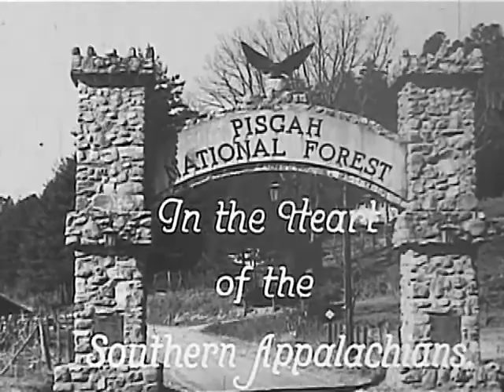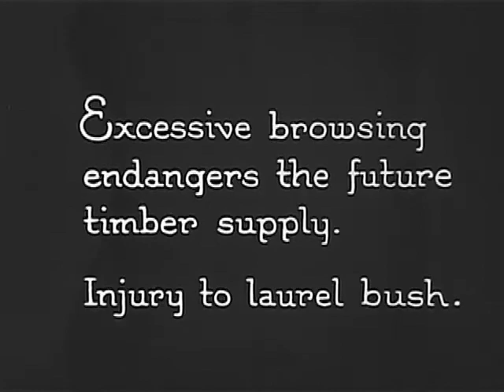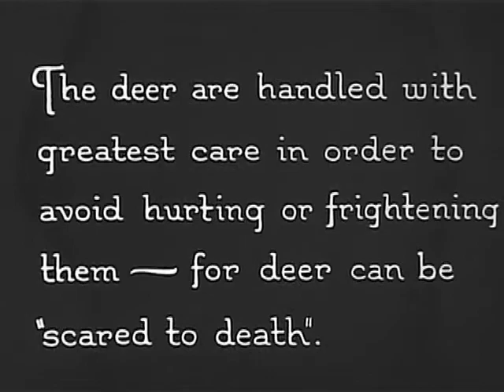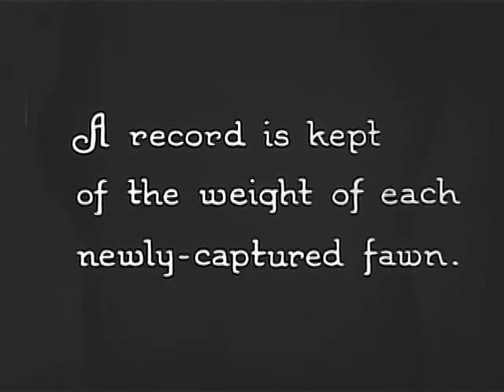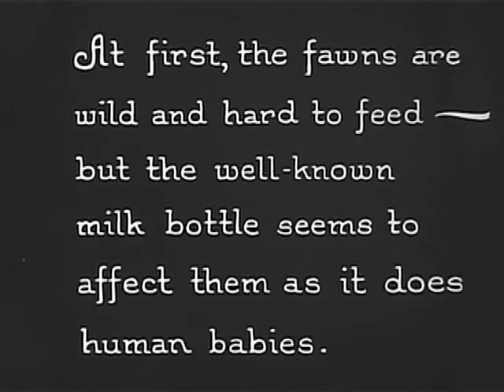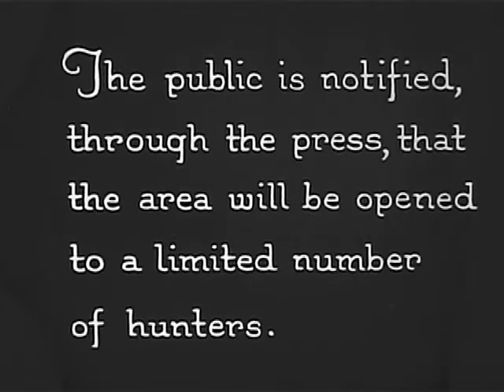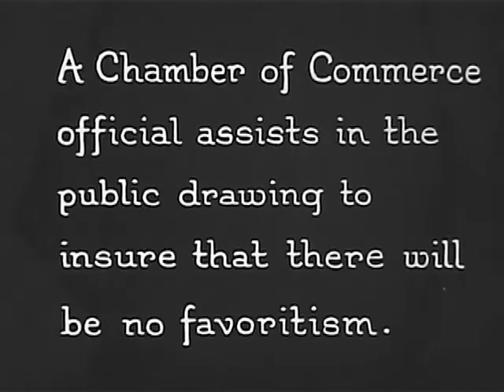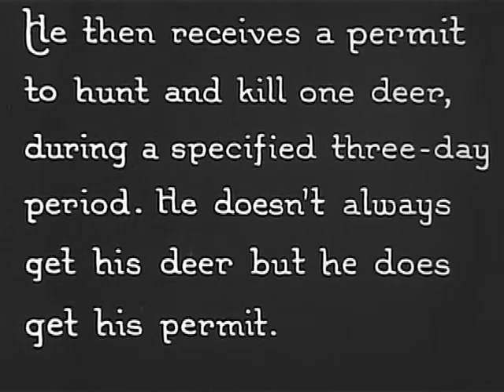Regulated Deer Hunting (1930) Pt1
Regulated Deer Hunting, pt 1
1930
Silent with title cards. A look at Pisgah National Forest and their attempts to control deer overpopulation. Trapping and hunting.